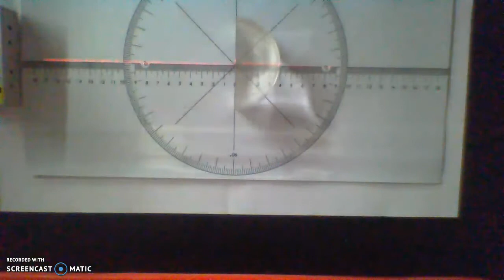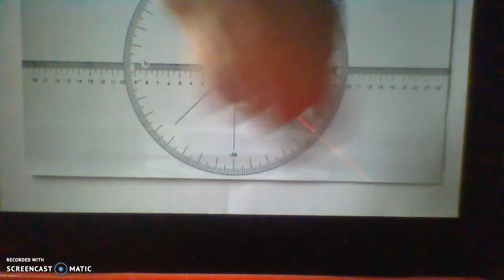Eksperiment: Måling af brydningsindeks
I dette eksperiment kan man vha. et halvmåneformet glas og en laser måle brydningsindekset af glas.
Man måler indfaldsvinklen og udfaldsvinklen. De kan bruges til at udregne brydningsindekset vha. Snells lov.
Der gælder, at
Brydningsindeks = sin (indfaldsvinkel) / sin (udfaldsvinkel)